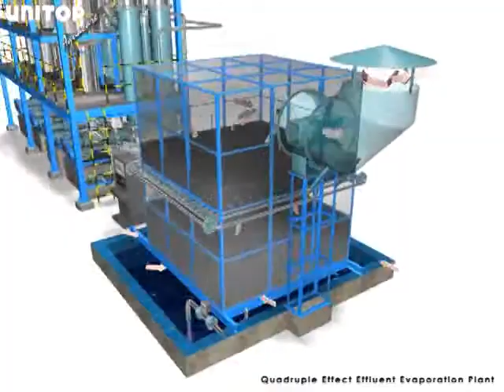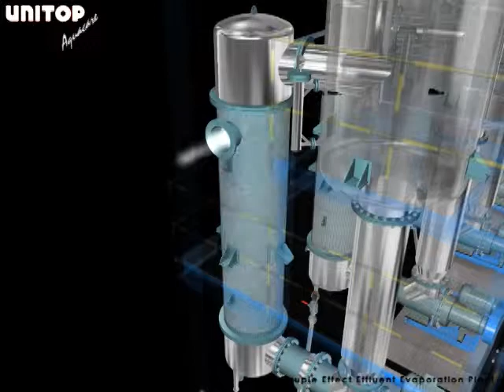Quadruple Effluent Effect Plant